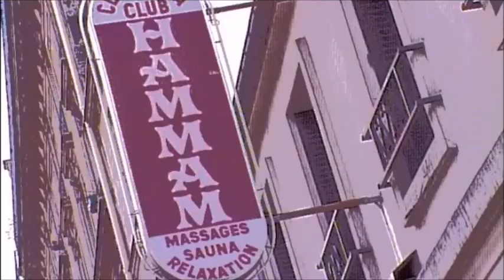PJ - Saison 1 | Générique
Une soirée de polar sur France 02. Ce générique me fascine beaucoup trop.